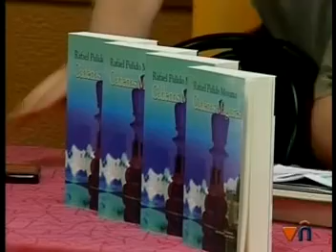Valdepeñas.Grupo XXI Conferencia Rafael Pulido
El cordobés Rafael Pulido Moyano cerró el pasado martes día 6 de julio en Salones Nuevo Real, el I Ciclo de Conferencias del Grupo XXI, con su interesante ponencia sobre Pedagogía y Ajedrez.
Licenciado en Pedagogía y doctor en Antropología Social y Cultural.
Es profesor en la Universidad de Almeria y autor de más de cuarenta publicaciones, siendo "Cadenas Magiares" su ultima obra y primera novela versada en la biografiá del mítico Bobby Fischer.
Para su elaboración estuvo de investigador visitante en el Department of Anthropology de la Stanford University (California, EE.UU) y en el Internacional Centre for Intercultural Studies del Institute of Education (Universidad de Londres, Inglaterra) y en la Universidad de San Carlos de Guatemala.
De raíces manchegas, es amante del ajedrez y la natación, nos adelantó que ya esta trabajando en una nueva novela.